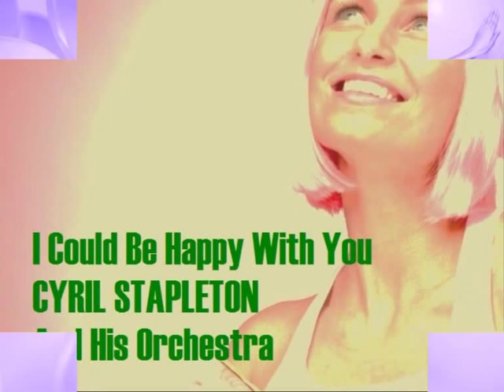Cyril Stapleton and His Orchestra - I Could Be Happy With You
Cyril Stapleton was a British violinist and bandleader who, at the early age of seven, already played classical pieces on his violin.  His talent did not go unnoticed and soon he was discovered by Jack Payne, who hired him to play in his band.
During the second world war Stapleton played with the RAF Big Band and soon after the war he formed his own orchestra.  Famous musicians from that band who "went their own way" are eg Bert Weedon and Bill McGuffie (guitar and piano).
Stapleton often worked for the BBC and on many occasions he was chosen to accompany well known vocal stars .  He recorded some albums during the 1960's and in the early 70's with his orchestra and from one of these ("Famous film and TV themes") comes this 'seventies radio hit' entitled "I could be happy with you". The song itself was written by composer Sandy Wilson in 1953 for the musical "The Boy Friend" and Stapleton's instrumental version became quite popular - even up to the point that the record company re-issued the album with a new cover that specified the track next to the album title.
From the 1972 album "Great Film & TV Themes" here are Cyril Stapleton and His Orchestra with their fun version of "I Could Be Happy With You".  Enjoy.